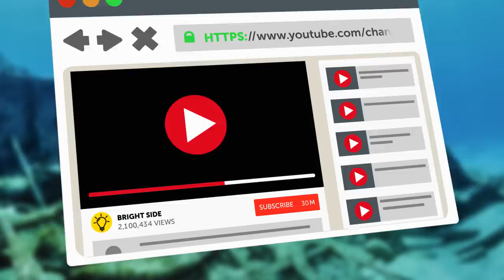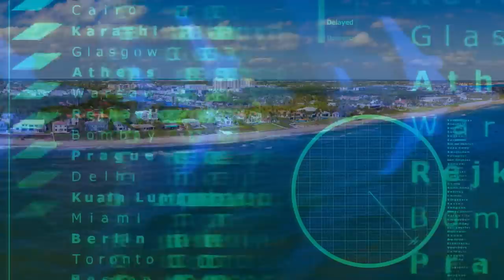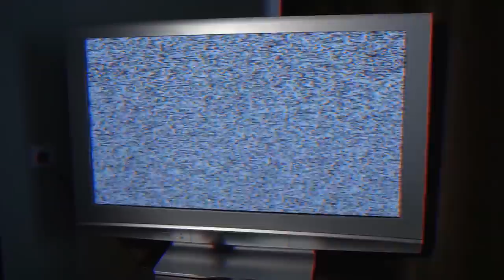A New Bermuda Triangle Theory Explains Its Mystery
The Bermuda Triangle is one of the biggest mysteries in the world. This region, shaped in the form of a triangle, is situated in the North Atlantic Ocean between Miami, Puerto Rico, and Bermuda. More than 150 planes, cargo ships, and smaller vessels have met their demise in this cursed area. Even with modern technology and communication systems, vessels still keep vanishing. The latest discovery may shed a different light on the eternal enigma.

TIMESTAMPS:
The most recent accident 1:45
The methane gas theory 5:12
Wormholes theory 5:44
Waterspouts theory 6:06
A hole in the electromagnetic forces of the planet 6:27
The human error theory 6:47
The alien theory 7:11
Enormous rogue waves 7:49
Holes in the sea 10:05

SUMMARY:
- The most recent accident was also the most disastrous for the last 30 years, and it happened on October 1, 2015. That day, the huge cargo ship SS El Faro went missing in the area of the Bermuda Triangle. The search continued for weeks, and SS El Faro was finally spotted. It was positioned upright and in one piece at a depth of 15,000 ft in the Atlantic. The search party found no trace of the crew.
- Some researchers believe that ships and planes crash and disappear in the area due to methane gas. And it has indeed been proved that there are massive stores of this gas in some areas of the ocean floor. Therefore, when gas is released into the water, the process can sink ships and make planes crash.
- The wormholes theory is preferred by those who love sci-fi. In short, a wormhole is a space-time shortcut. While the existence of wormholes hasn't been proven yet, this doesn't stop some people from believing that this phenomenon is what causes vanishings in the Bermuda Triangle.
 - Waterspouts (more simply, tornados at sea) are said to have been spotted in the Bermuda Triangle. This weather phenomenon sucks water many feet up into the air. Potentially, this can make a ship disappear with eerie ease.
 - Compasses are reported to malfunction in the Bermuda Triangle. This place is one of the few on Earth where compasses have problems pointing north. This can lead to sailors and pilots going off their course.
 - The human error theory sounds rather disappointing for those who love mysteries! However, some people are sure that all the crashes and disappearances in the Bermuda Triangle happen due to people's mistakes. There are too many confusing islands that are hard to distinguish from one another as well as the difficult weather condition.
- No mystery can exist without an explanation of alien interference. It's just too convenient to blame disappearances on extraterrestrial forces. Though why aliens would choose exactly this area for their abductions remains unknown.
- The most recent findings of scientists allow them to claim that the mystery of the Bermuda Triangle has finally been solved. The culprits are huge sea monsters! But when we say “monsters,” we do not mean living creatures. They are enormous rogue waves that were believed to be a myth. Rogue waves are terrifying and anomalous. They are massive walls of water that move across the ocean. Rogue waves can have a force of 9 metric tons per square foot. To compare, the average 40-ft-high wave has a force of only 0.5 metric tons per square foot.